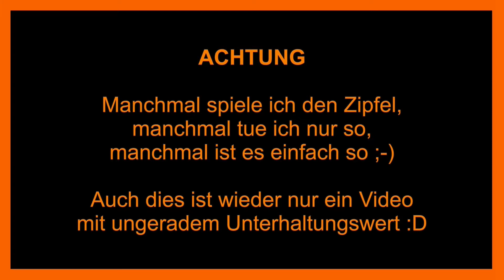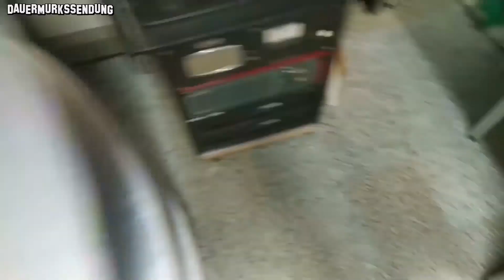Langeweile Video, A68k Murks-bastelt ... Stehtisch Reparatur Teil 2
Wieder nur ein langweiliges Murks-Bastel-Video ohne Ende ;-)
Zweiter Teil
Ich ersetze den Fuß eines Stehtisches. Bisschen basteln ...
Murkserei mit Konsequenzen?